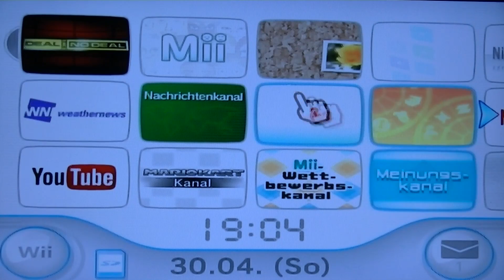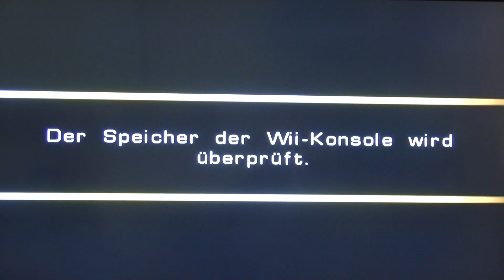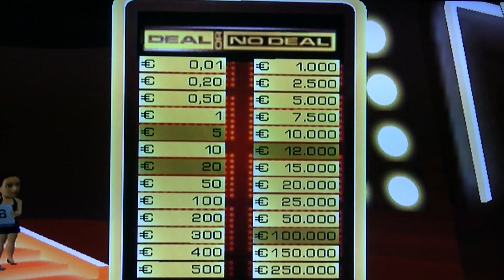Let's Play | Deal Or No Deal | Wii | DEUTSCH